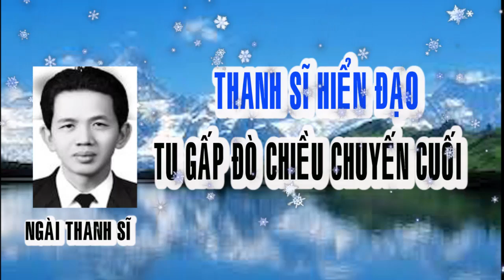🙏VẠN NIÊN HUYNH ĐỆ NGÀI THANH SĨ 🙏❤️ ĐÒ CHIỀU CHUYẾN CUỐI TU GẤP 🔊🔊